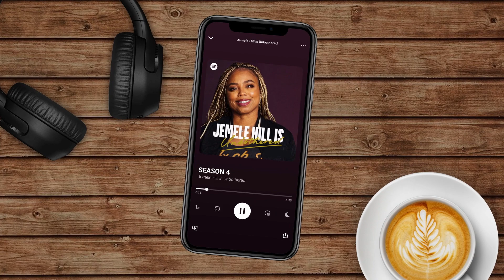Nischelle Turner Reveals Biggest Misconceptions about Interviewing Celebrities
Nischelle Turner is an award-winning journalist and she's made some pretty dynamic pivots throughout her career from news anchor, to sideline reporting to entertainment news. On the podcast, Turner opens up about common misconceptions about interviewing celebrities and how she feels about social media influencers taking on "journalist" roles.